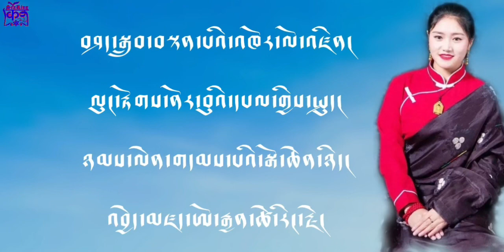New Tibetan Lyric Song 2020| Petso པད་མཚོ།| རྗེ་ཨོ་རྒྱན་ཚེ་རིང་།